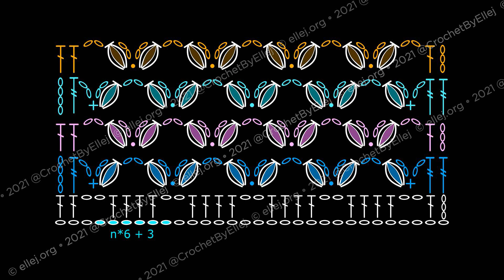Шикарный узор для шали "Анемоны" крючком • Схемы вязания • Ellej.org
Кто вязал узоры пышными столбиками, тот точно знает, что расход пряжи куда больше, чем при вязании ажурных узоров или даже полотна из обычных столбиков с накидом. В этом ролике я предлагаю научиться вязать ажурный узор из пышных столбиков.

Таблица условных обозначений / Crochet Terms

2021 © Elena Kozhukhar • Вязания Крючком. Идеи. Схемы.